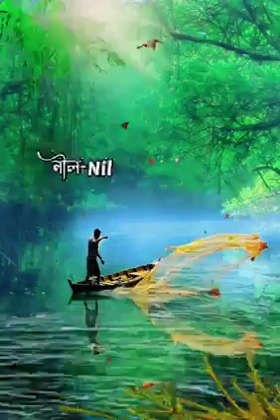মিছে এই জীবনের রংধনুটা মুছে যাবে একদিন জেনে নাও।